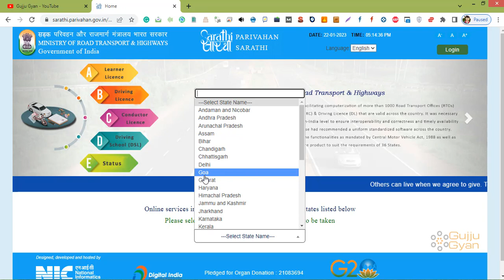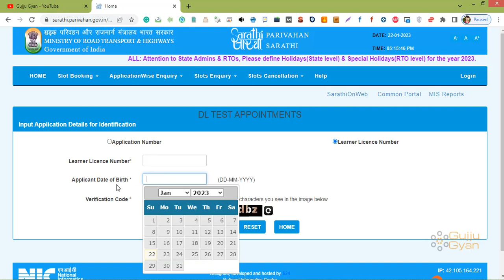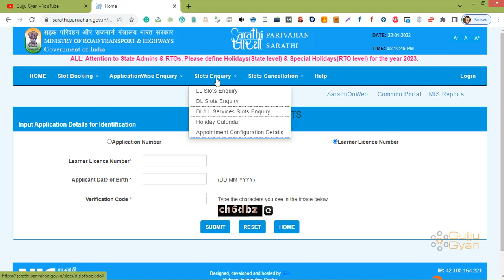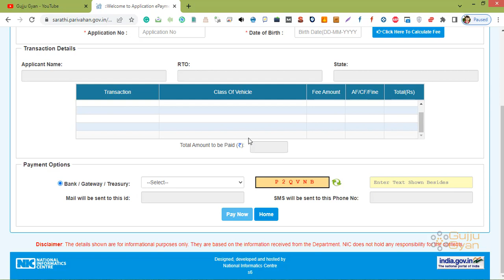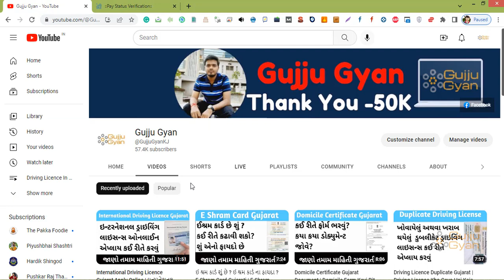Driving Licence Retest Slot Booking Gujarat | Dl Retest Slot Booking Fee Payment Gujarat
Jai hind, aa video ma apade vat karavana chiye driving licence test ma fail thaya pachi restest slot booking gujarat mate karvvu hoi to ye tame kai rite kari sako yeni vat apade aa video ma karvana chiye.DL Retest slot booking ni fees payment pan kai rite kari sako yeni vat pan apade aa video ma karsu.